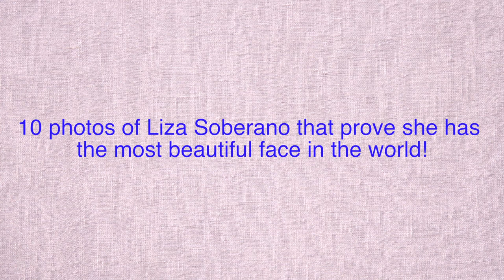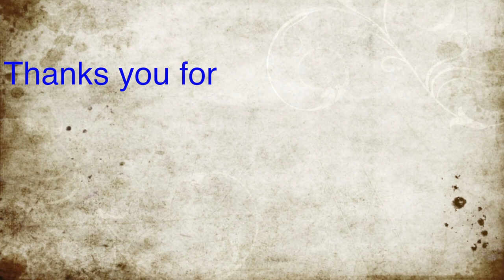10 photos of Liza Soberano that prove she has the most beautiful face in the world! (Pinoy star)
10 photos of Liza Soberano that prove she has the most beautiful face in the world!